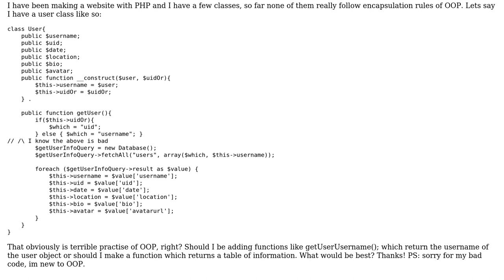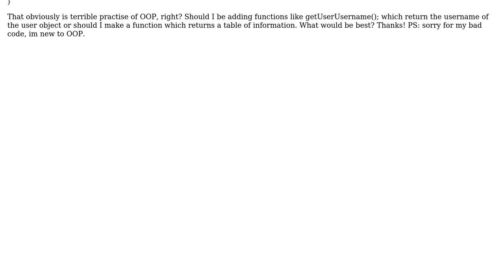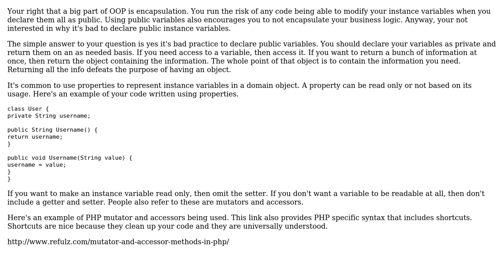Encapsulation: Separate functions for separate variables, or return a table? [PHP]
Software Engineering: Encapsulation: Separate functions for separate variables, or return a table? [PHP]

With thanks & praise to God, and with thanks to the many people who have made this project possible! | Content (except music & images) licensed under CC BY-SA | Music | Images & others | With thanks to user FrustratedWithFormsDesigner user DribbleUI user Cameron McKay and the Stack Exchange Network Trademarks are property of their respective owners. You are responsible for your own actions.